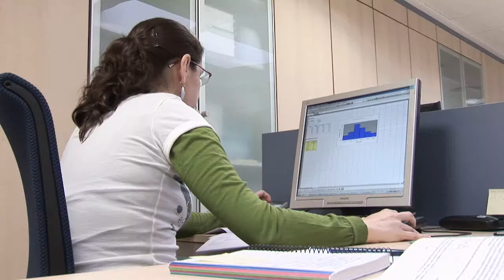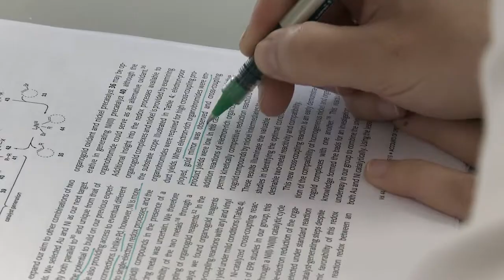La universidad presenta UJI EMPRÈN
Pilar García
Producció  Àlex Pérez
Guió  Amparo Soriano
Realització  Efraim Vidal, Diego Climent
Subtitulat per
Locució  Fernando Vilar
Càmera  Efraim Vidal, Diego Climent